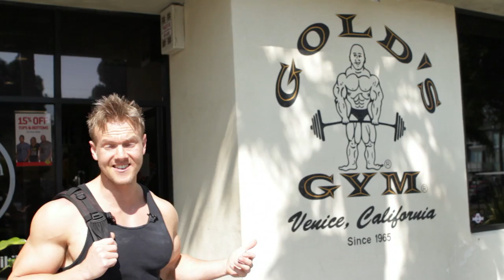Muscle & Fitness - Nice Body But What Can You Do With It | Part 8 | Powerlifting | Rob Riches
Throughout 2012, Muscle & Fitness sent Rob Riches, a leading fitness model and bodybuilder competitor on both sides of the Atlantic, on a series of sports-specific fitness challenges each month to see just how well his perfect form can actually perform. This video focuses on Powerlifting.

Training App (with 12-Week Lean Muscle Gain, 28 Day Shred, & Stretch & Mobility Programs)

Rob Riches is a UK-born fitness cover model, athlete and competitor, making videos to help inspire, motivate and educate those looking to build a fitter, stronger & healthier body. He is a published author with a book about macro-nutrition (called Ultra Lean), and regular writes columns for Muscle & Fitness.